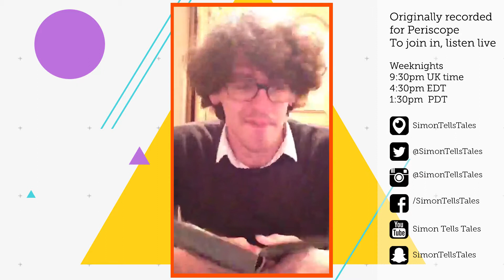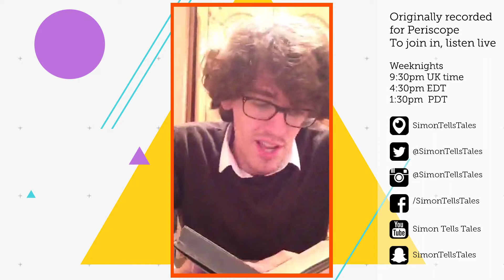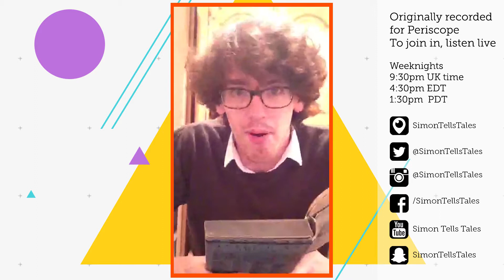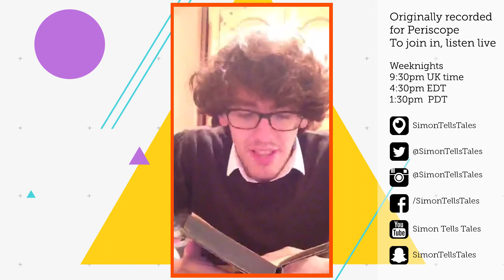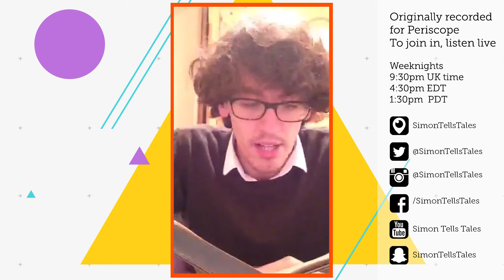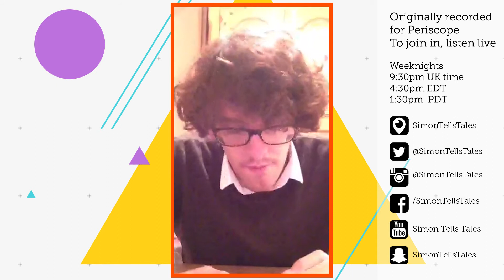Poetry Live, Episode 1, Poe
Every weeknight on Periscope, I read Poetry Live, you can catch the live show from 9:30pm UK time @SimonTellsTales and for more poems and stories, check out